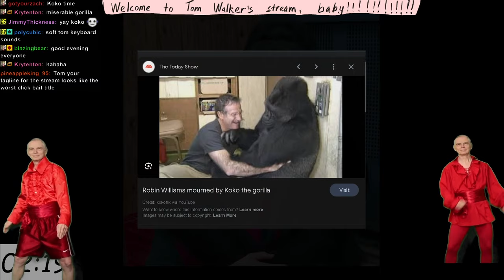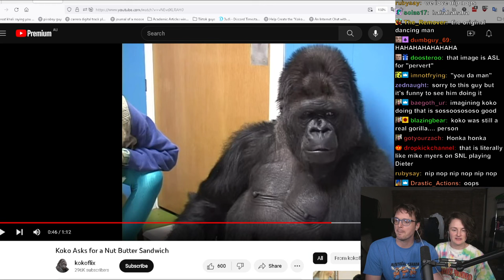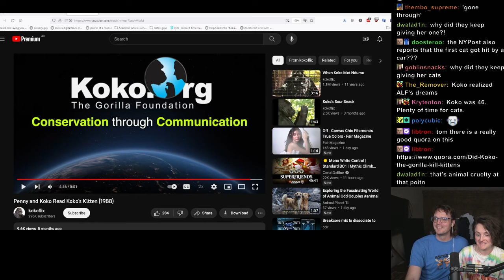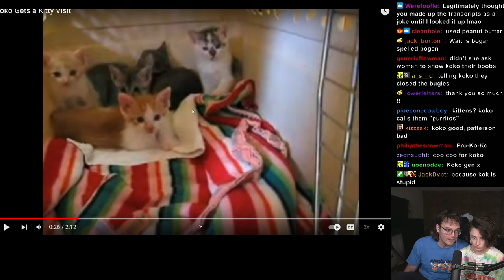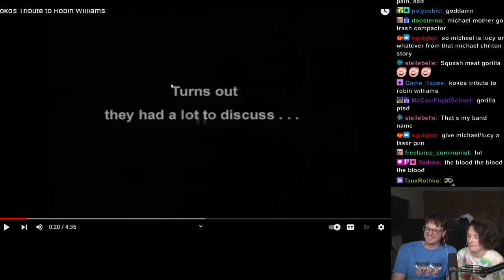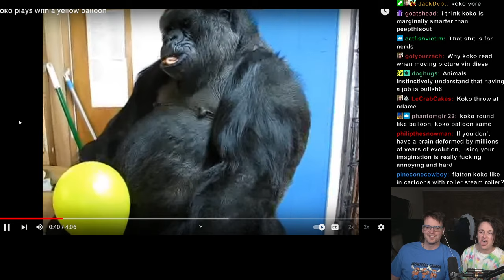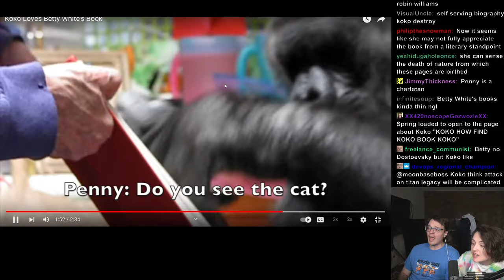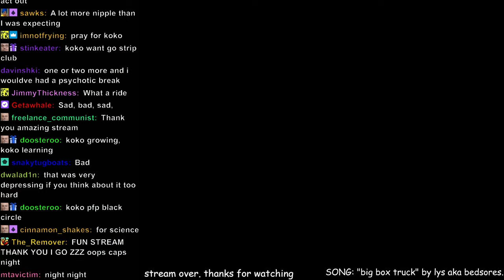Koko The Gorilla Night w/ Demi Lardner (August 2023)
Had to trim one bit out of this for youtube and unfortunately it was Koko watching Flea from the Red Hot Chili Peppers play the bass